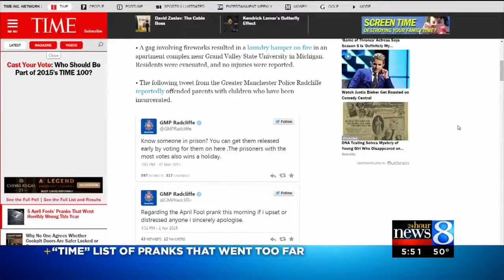LifeChanger of the Year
Co-founder of last year's winner of the Connecting with Community Awards Camp Shout Out wins national recognition.